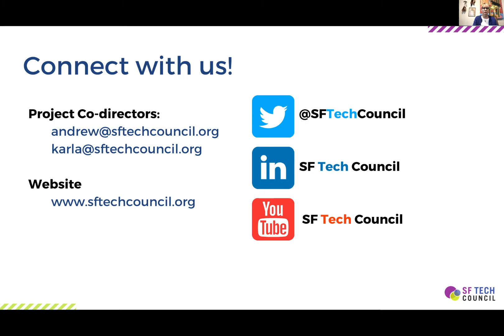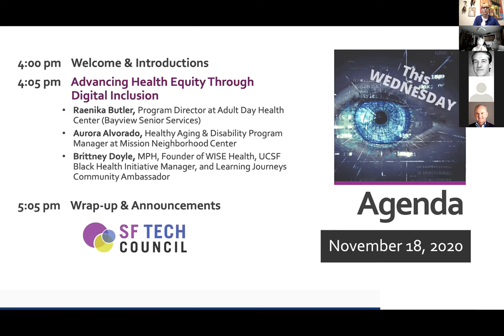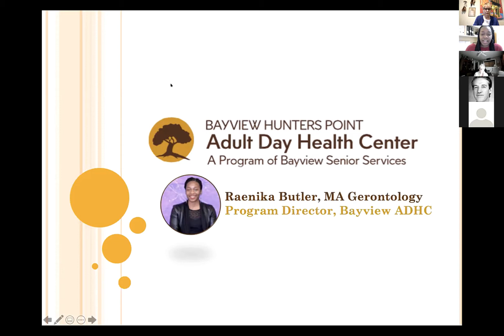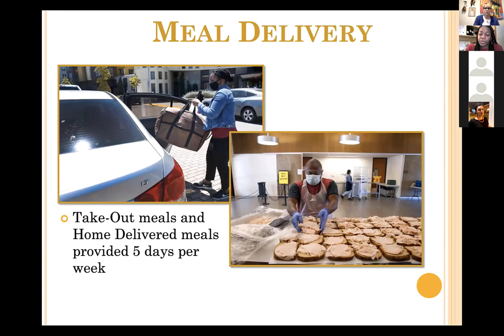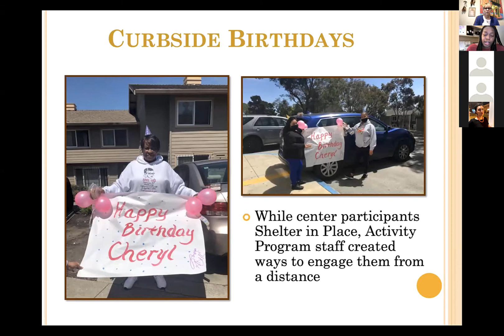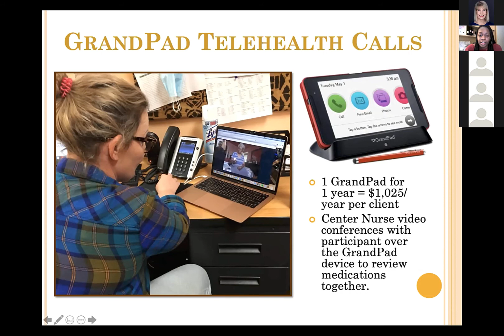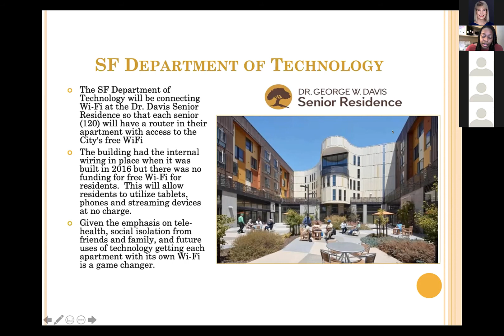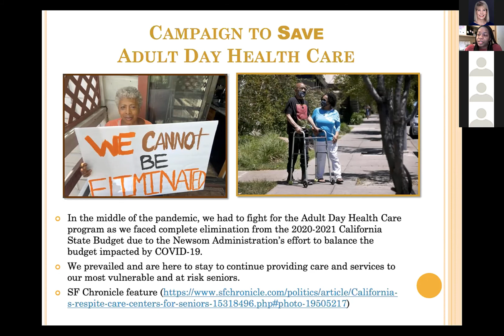SF Tech Council 11-18-20: Advancing Health Equity Through Digital Inclusion - Bayview Hunters Point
Raenika Butler, Program Director at Adult Day Health Center, Bayview Hunters Point, shared insights about using tech to assist vulnerable populations of older adults reduce isolation and loneliness and connect with their  primary care physicians.